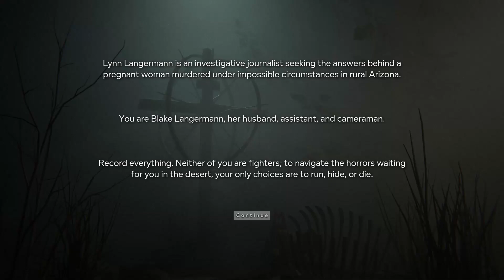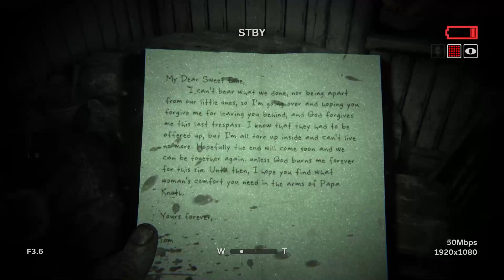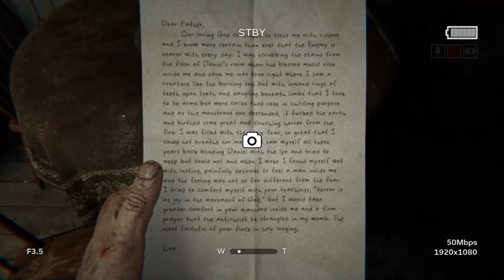Don't play this game ☠️ !!! Outlast 2 (Most Horrifying Game Ever)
Outlast 2 gameplay and walkthrough opening scene.